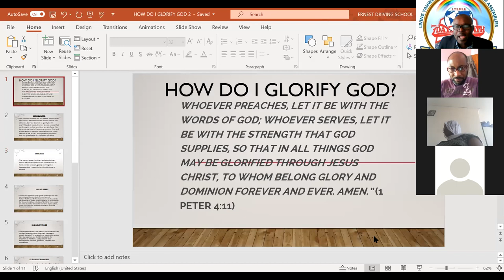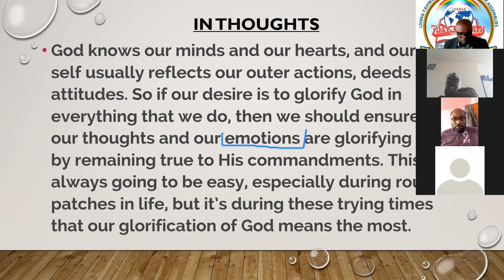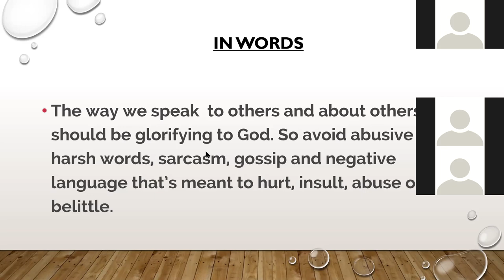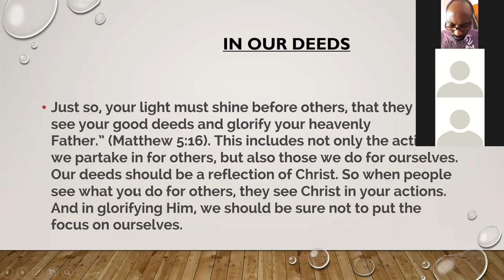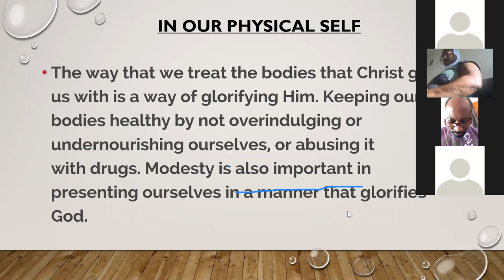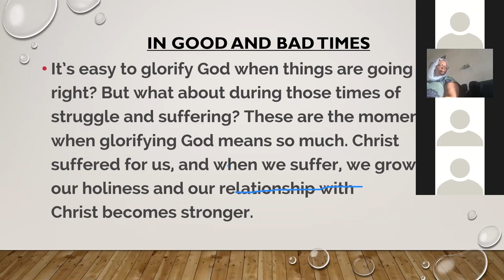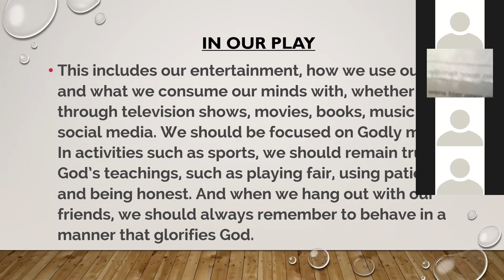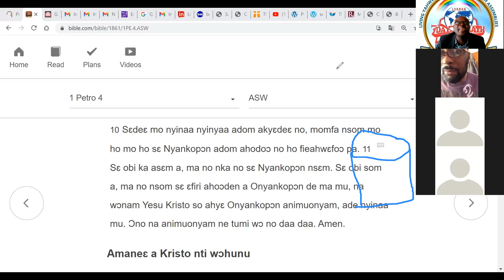HOW DO I GLORIFY GOD 5 MAY BIBLE STUDY